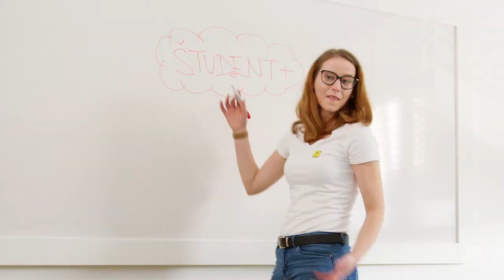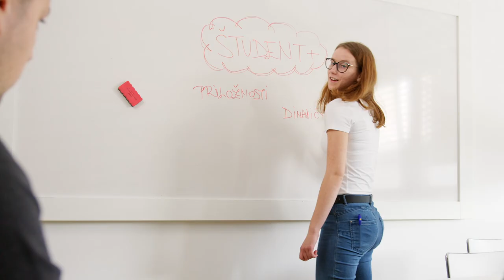Lidl Slovenija | Enomesečno Študent+ plačano pripravništvo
Kdaj začeti s kariero? Zdaj!
Začni v študentskih letih in se prijavi na naš karierni program Študent+!
Verjamemo vate, zato se prijavi in pokaži svoj karierni potencial.